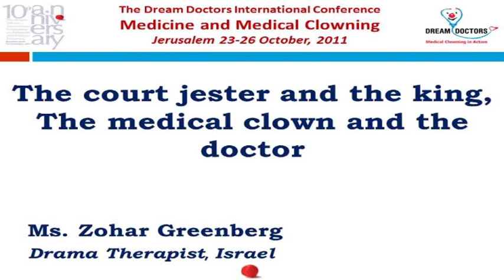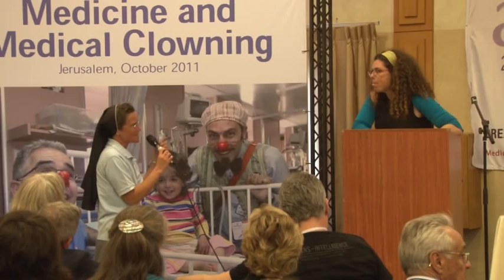The court jester and the king, the medical clown and the doctor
Ms. Zohar Greenberg, Drama Therapist, Israel